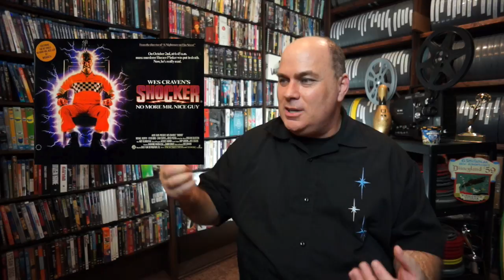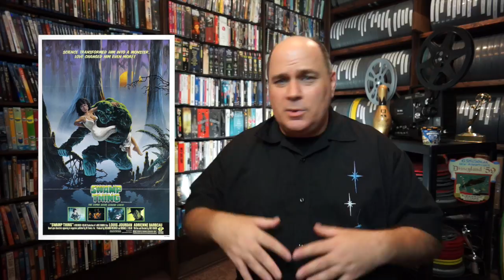Wes Craven Eulogy R.I.P. (Scream Nightmare on Elm Street)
Eulogy for Director, Wes Craven by Vegas Film Critic (Jeffrey K. Howard.) Wes Craven died at 76 years-old of terminal brain cancer.

Or please buy some gear and show your support!